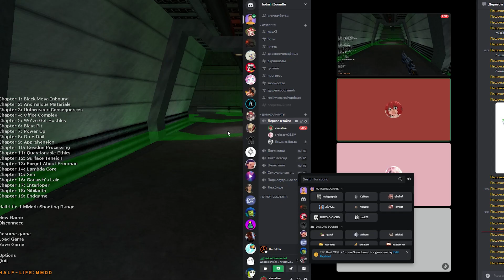В моей голове живет демон и его зовут Влад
Влад заставляет делать меня страшные вещи